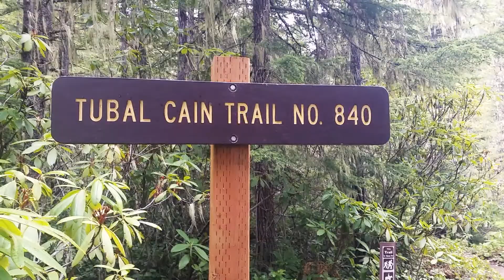Ragnar, Hiking, and a Burning Man Ticket?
I'm not sure why the intro video is fullscreen while the body and credits are framed, but I'm guessing it has to do with original video resolution, I'll be conscious of that in the future...